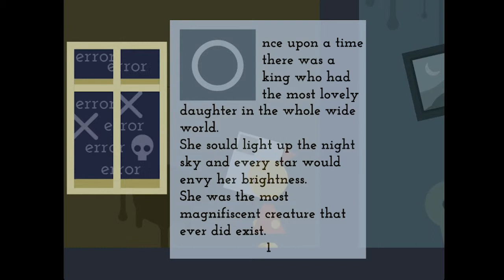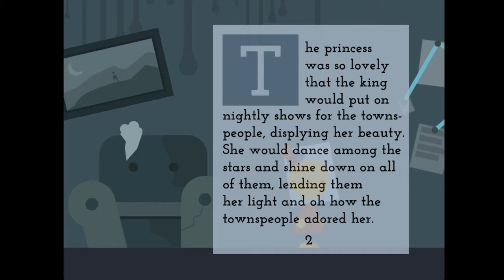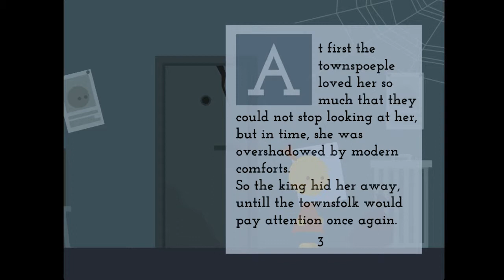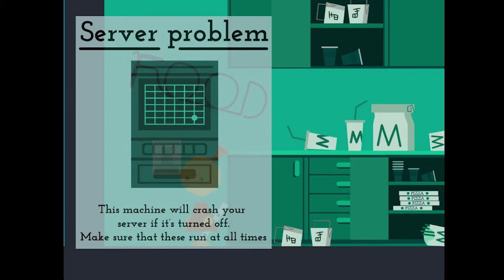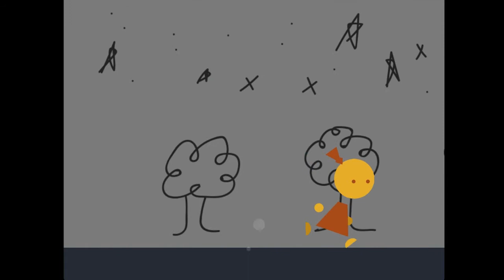A Missing Moon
A little adventure game about the moon disappearing! I had a lot of fun playing through this game, though the audio might have gotten a bit muddled in the process :(